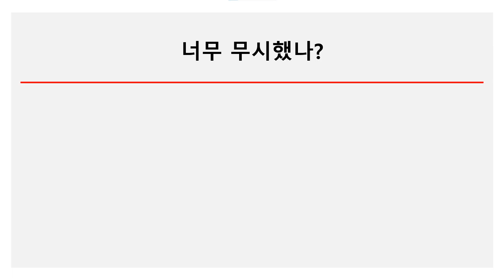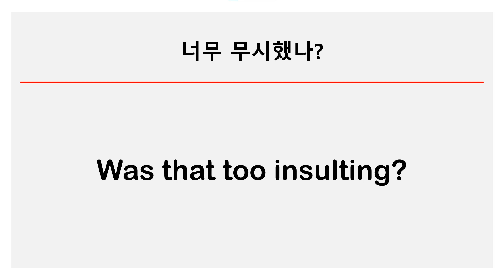insult: 모욕하다; 모욕